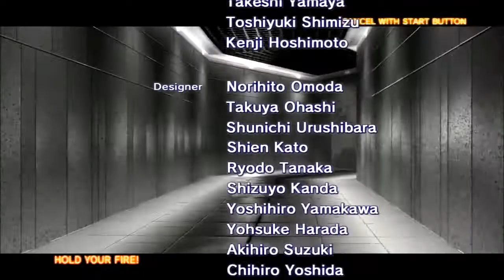Final Chapter - House Of The Dead 4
Final Chapter Of The House Of The Dead 4